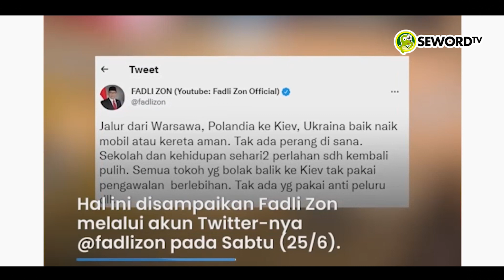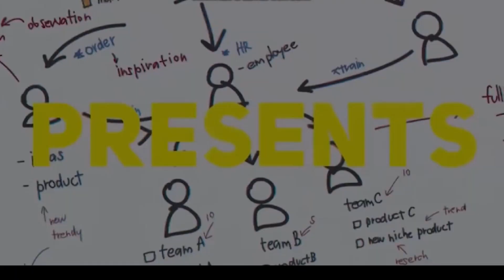Ninanoor: NGAKAK ❗❗ FADLI ZON SEWOT, GEGARA GAK DIAJAK JOKOWI KE RUSIA ❓🤣